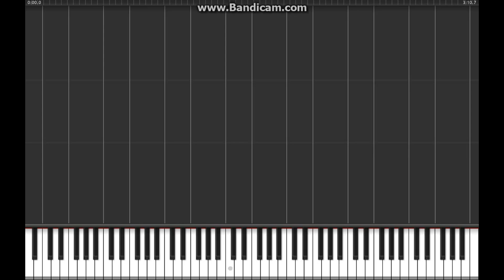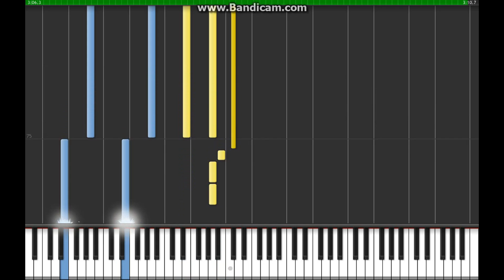How to Play "I Built a Friend" by Alec Benjamin (Synthesia)